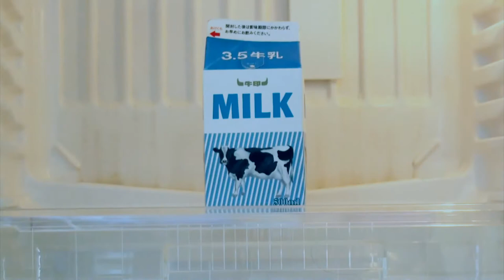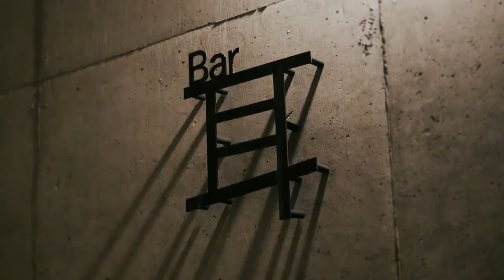short peace #01 飲 the music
「short peace」と題した短編映像シリーズの一作目
出演：及川佑介　立松歩　鹿島拓也　リアルマッスル泉